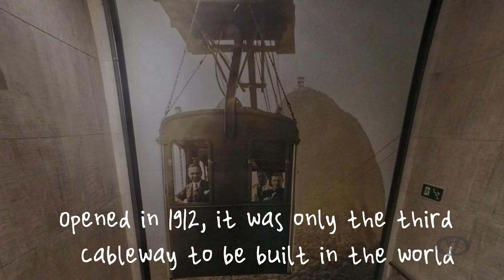Rio de Janeiro. The best things to see.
If your looking for an amazing destination , this could be it.
Nestled between lush mountains and the Atlantic Ocean the city of Rio is famous for its picturesque beaches, most notably Copacabana and Ipanema. Other attractions include , the iconic Christ the Redeemer statue, Sugar Loaf mountain which is accessible by cable car. The bohemian neighborhood  of Santa Teresa or the sprawling favelas (shanty towns) that dominate the hillsides and much more.
Also a rich cultural heritage , stunning natural beauty and the warm and welcoming locals contribute to the city`s infectious energy.